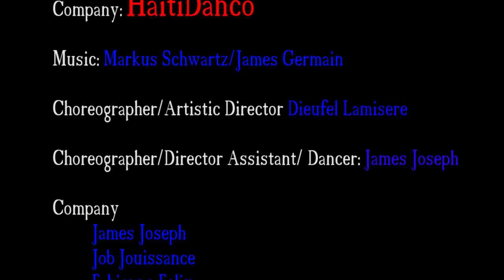KINGS OF BAHIA (2019-2020)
Memory of Salvador da Bahia Brazil amazing city with a very strong culture and afro Brazilian in their history Salvador were freed by four women who fought for their freedom .. as Haitian and culturist I created that piece .(2020)